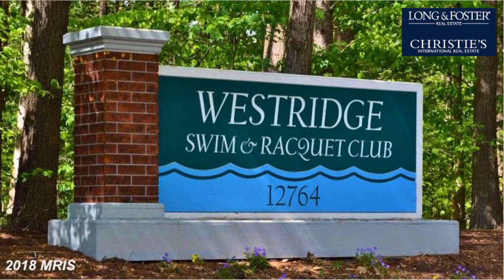Sale: 3 Beds - 3 Baths - 2321 sq ft - Woodbridge - VA [$339,900] MLS #: PW10367748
-- SUMMARY:
Real estate for sale - Townhouse: 3 Beds - 3 Baths - 2321 sq ft - 12157 Derriford Ct Woodbridge - VA [List Price: $339,900]
MLS #: PW10367748

-- DESCRIPTION:
Here is your chance to own one of the FINEST TOWNHOUSES in WESTRIDGE. Imagine enjoying your renovated MASTER BATHROOM, REMODELED KITCHEN and BATHROOMS, HARDWOOD FLOORS on main level, two levels of outdoor living space, WALK-OUT BSMNT with FENCED YARD, NEWER WINDOWS, recessed lighting and more. Close to shopping, Chik-fil-A, Starbucks, TWO POOLS, tennis courts, clubhouse. Move fast, will not last.